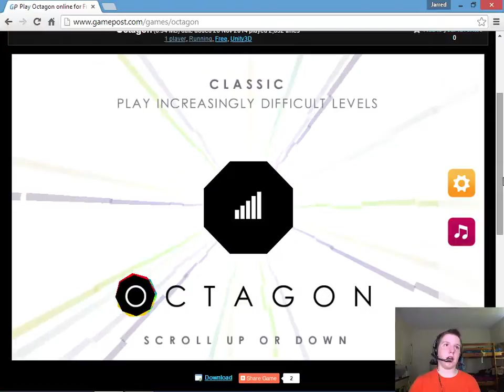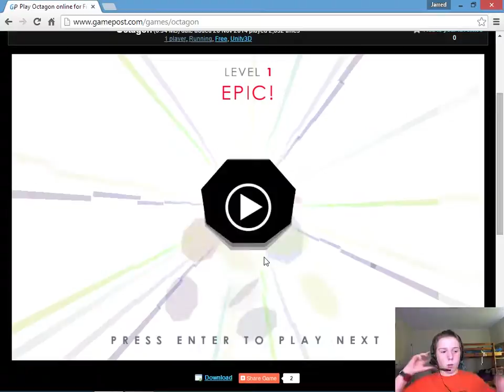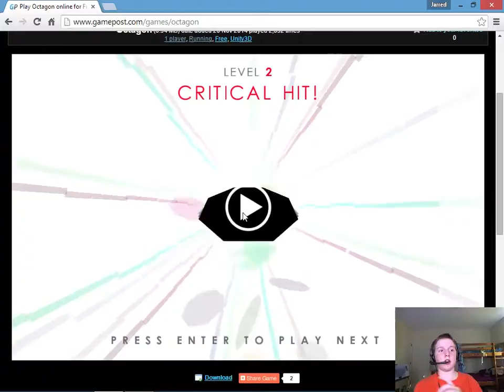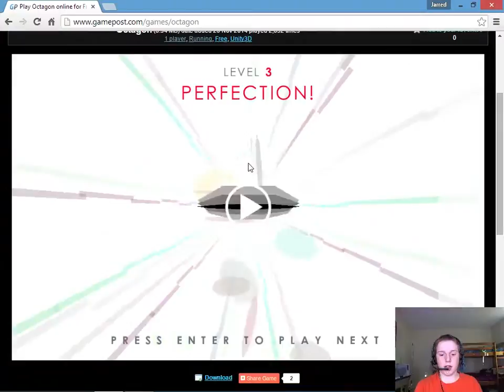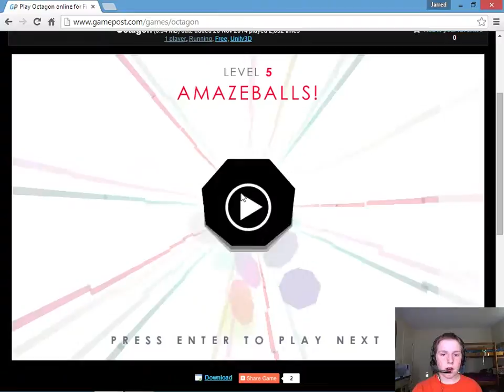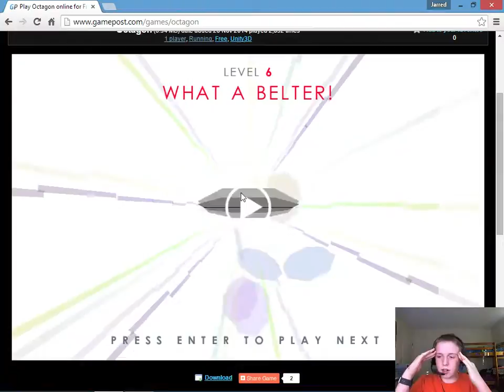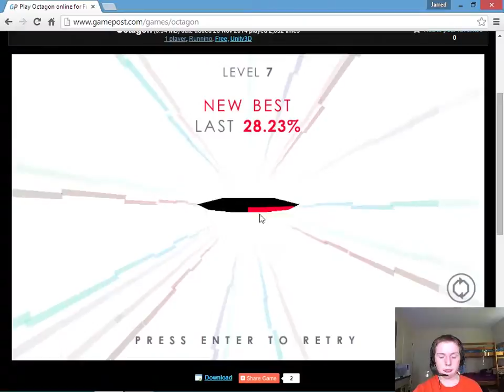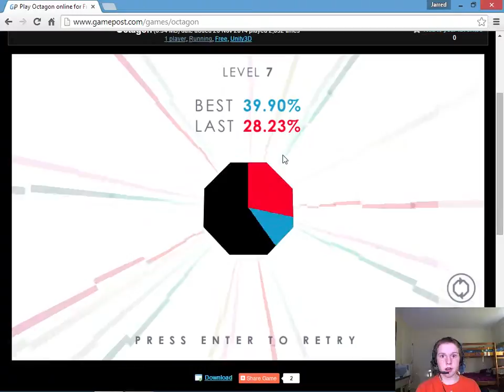octagon-SO GOOD (but i fail)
doing so good like have way throw it and then i fail.